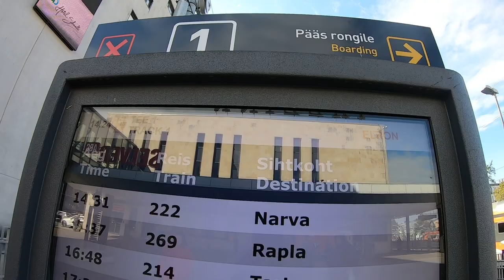Tallinn To Narva By Train (The Border Of RUSSIA)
This is my first traveling experience around ESTONIA. And in this video, I'm sharing my journey to Narva from Tallinn by train. It's the 3rd largest city in the country and known as the only border town between ESTONIA and RUSSIA.